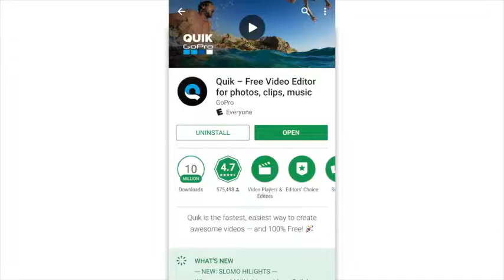Quik Video - App Review By: Dr. Donna Thomas - Rodgers - What's Ap Wednesday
In this What’s Ap Wednesday Dr. Donna Thomas - Rodgers releases her first Quik Video.

Credits:

Executive Producer: Dr. Donna Thomas-Rodgers
Created by: Dr. Donna Thomas–Rodgers
Production: Glowing Productions
Graphics: Glowing Productions
Music Produced By: Detroit Red
Genre: Red Symphony
Styling: D. Howard